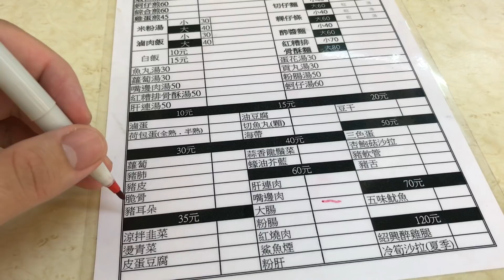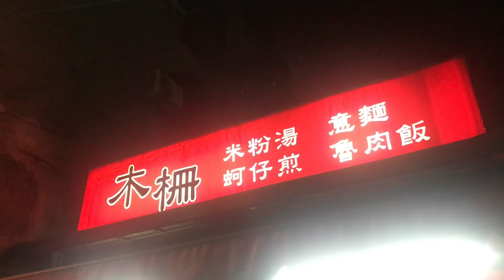台灣美食🇹🇼日本人🇯🇵愛吃大腸60豬耳朵35米粉湯30荷包蛋10! @木柵米粉湯 Japanese Eating TW Local Foods #473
【木柵米粉湯】
17:00-2:30

台北・文山區

・大腸 NT60
・豬耳朵 NT35
・米粉湯 NT30
・蛋 NT10

總共：NT135
【台灣美食🇹🇼】日本人🇯🇵試試看木柵米粉湯！30台幣！文山區 木新路2段 台湾の米粉湯食べてみた！#406
【台灣美食🇹🇼】日本人去吃台北好丘的麵包！好好吃! 好丘のベーグルが美味しすぎる #099

iPhone 7

G7X MarkⅡ
Feiyutech WG2
Logitech MX MASTER 2S